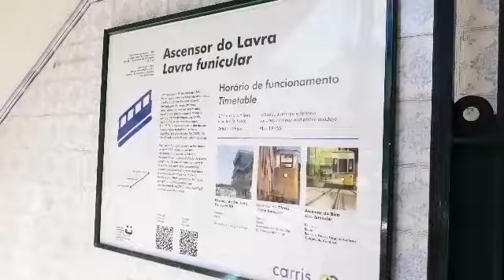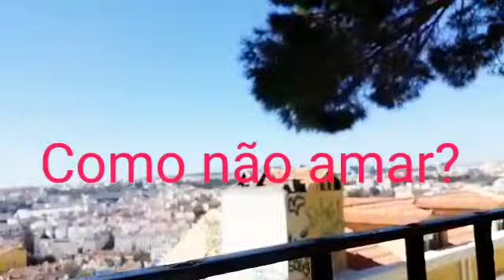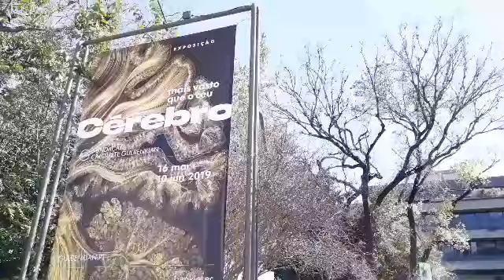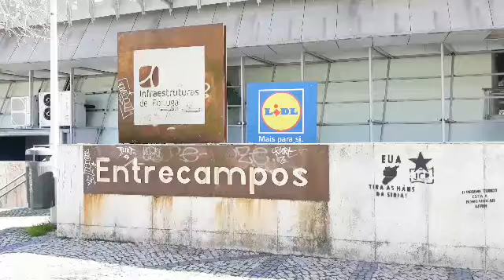DESAFIO!EPISÓDIO 3!!SETE SITIOS LINDOS, QUE DEVES VISITAR!!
Olá meus amores!!Desta vez, mostro vos, 7 sitios em Lisboa e um na Amadora, que vocês têm que visitar.  O desafio foi superadoo!!Muito obrigado, a todos pelo carinho e apoio. Um enorme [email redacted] @anabela.pilao fãs @anabela.pilao fãs oficial  Fã page Maria